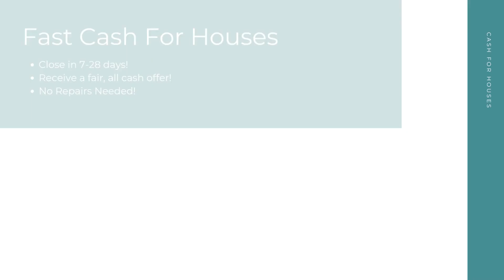Cash For Houses Walla Walla Washington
At Cash For Houses, we pay cash for houses in any condition in Walla Walla WA. Repairs and renovations are not necessary. Financing is not necessary. And there's no open houses or closing costs! We take away the stress to make your selling experience a good one!

Get Cash For My Houses! Walla Walla WA!

Who Will Pay Cash For Houses? Walla Walla WA!

Fast Cash For My House Any Condition Walla Walla WA!

Here at Cash For Houses, our goal is to help Walla Walla WA home sellers from many different backgrounds have a quick, hassle free selling experience. No matter your unique situation - divorce, bankruptcy, foreclosure, bad tenants, and more - we are here to help! Sell your house for cash in as little as 7-28 days!

We Pay Cash For Houses:

Walla Walla, WA

Cash For Houses Knows About:
Cash For Houses Knows About: Walla Walla WA
cash for houses Walla Walla WA
cash for houses near me Walla Walla WA
companies that pay cash for houses Walla Walla WA
cash for houses companies Walla Walla WA
we pay cash for houses Walla Walla WA
pay cash for houses Walla Walla WA
cash for houses reviews Walla Walla WA
cash for houses scams Walla Walla WA
people who pay cash for houses Walla Walla WA